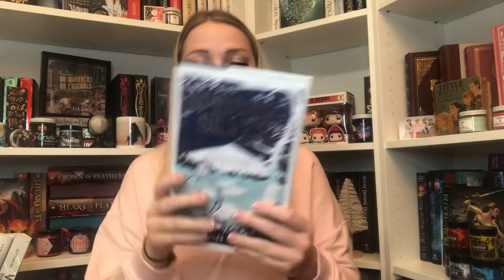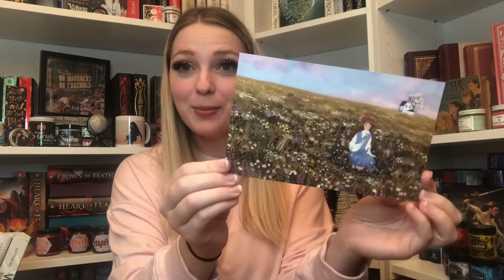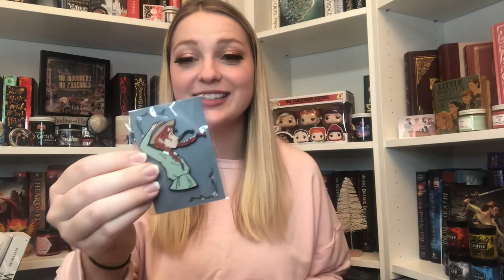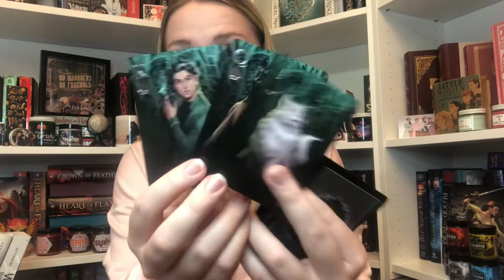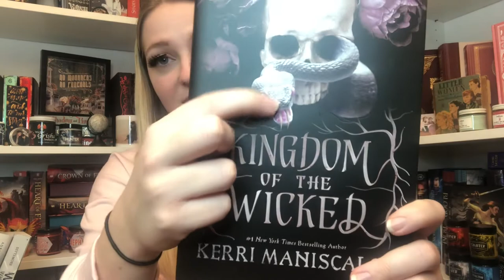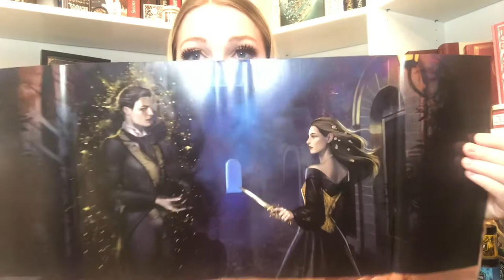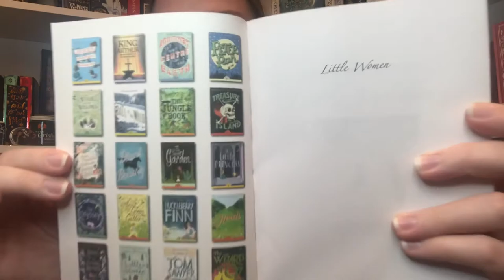MYTHICAL MAIL MONDAY || THE BEST BOOK IN A BOOK BOX EVER, NEW BOX UNBOXING, AND TONS OF PREORDERS!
Hi friends! What was your favorite item?

The Camelot Betrayal
Shadow and Bone Collector’s Edition
Spinning Silver
Anne of Green Gables
Little Women

Mysterious Galaxy Bookstore:

Fairyloot Items Mentioned:
Kingdom of the Wicked Salt & Pepper Shakers - @noverantale
The Shadows Between Us, The Beautiful, Sorcery of Thorns, and Even the Darkest Starts playing cards - @arz28
Young Elites Enamel Pin - Alchemy and Ink
Castlevania Socks - @jezhawk
Caraval Puzzle - @sallteas
Kylo Ren Stickers - @_saintdri
Crescent City Tarot Cards - @arz28
Kingdom of the Wicked by Kerri Maniscalco
Foil Design and Dust Jacket Art - @morgana0anagrom

Ignite English Inspired Items:
Flower Petal Trinket Dish - Down the Road Clay Works
Jo March Bookmark
Anniversary Art Print - Jemlin Creations
Candy
Jo March Headband - Fablebands
Magnet

~Amazon Wishlist